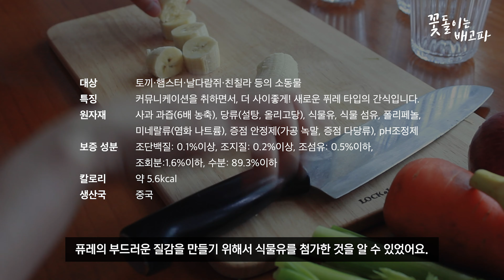🐰 토끼 키우기 🐰 토생 첫 츄르를 맛본 꽃돌이의 반응은?! 꽃돌이와 달콤한 츄르 공장!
안녕하세요, 반갑습니다. 꽃돌이네 큰 토끼입니다.
오늘의 영상은 [토생 첫 츄르를 맛본 꽃돌이의 반응은?! 꽃돌이와 달콤한 츄르 공장!]입니다.

00:00​​​ 인트로
01:11 토끼용 츄르 만들기
04:12 꽃돌이네 츄르 공장
05:20 츄르 만들기 완성
05:52 꽃돌이의 반응은~?!

토끼에 대해 조금 더 자세히 알고 싶은 큰 토끼들은 주목~🐰💕
토끼에 대해 열심히 공부해서 토끼박사가 되어볼까요~?

+ 참고자료 : 책공장 더불어 출판 사지 말고 입양하자 시리즈 2탄 [토끼] 책

+ 참고자료 : [수제츄르 1탄] 만원으로 수제츄르 70개 만들기

+ 참고자료 : [토끼 간식에 대한 고찰] 마루칸(미니멀랜드)의 간식은 과연 안전한가?! - 토끼 불량식품

+ 꽃돌이는배고파 공식 인스타그램 계정 : @flower_with_lucy
+ 사육 환경에 대한 적절한 피드백이 아닌 비난과 비방의 댓글 혹은 보는 이에게 불쾌감을 주는 댓글은 주관적 판단에 의하여 무통보 삭제 및 차단합니다.

Hello, I am the owner of Flower(rabbit/bunny).
Today's video is about [Flower(rabbit/bunny) Tastes Churu for the first time!]
For the cute Flower, Press the subscription button! Likes! Share!
Be Flower’s best BIG FAN!
I love you my friends!! Thanks a lot!! XD

こんにちは。花ちゃん(ウサギ)の 主人で ございます。
今日の 映像は [生まれて 初めて ちゅ〜るを 味わった ウサギの 反応は？！]です。
愛しい 花ちゃんに 購読と 応援 よろしく お願いします。
いつも いつも ありがとうございます。(⁎⁍̴̛͂▿⁍̴̛͂⁎)

🎵Track : Sunshine Samba